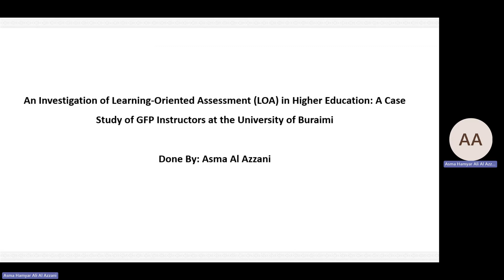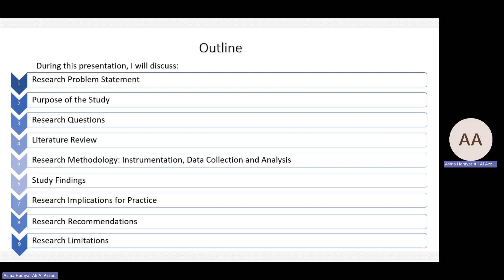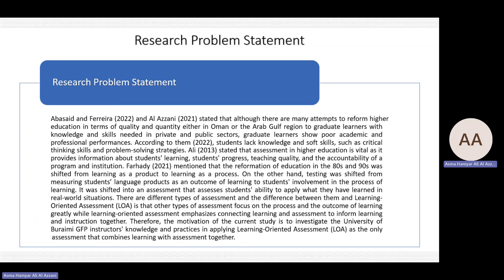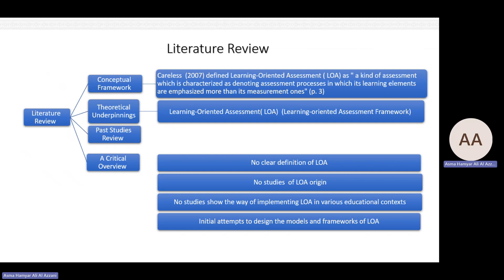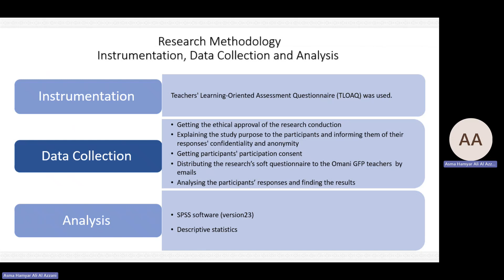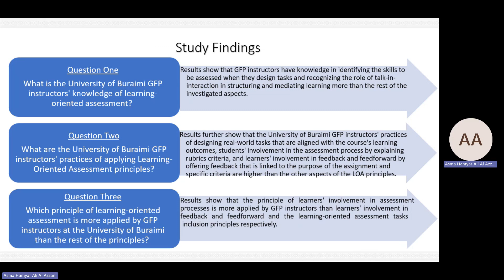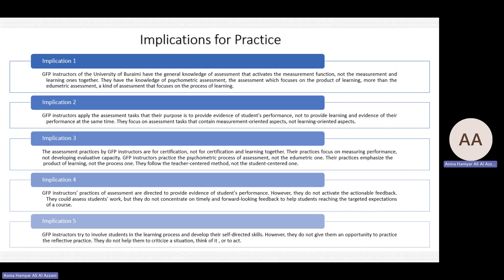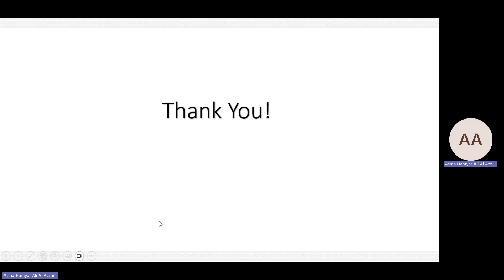An Investigation of Learning-Oriented Assessment (LOA) in Higher Education: A Case Study of GFP ...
The Presenter: Asma Hamyar Al Azzani

Title of Presentation: An Investigation of Learning-Oriented Assessment (LOA) in Higher Education: A Case Study of GFP Instructors at the University of Buraimi

The Ninth International Conference on Languages, Linguistics, Translation and Literature
1-2 February 2024 , Ahwaz